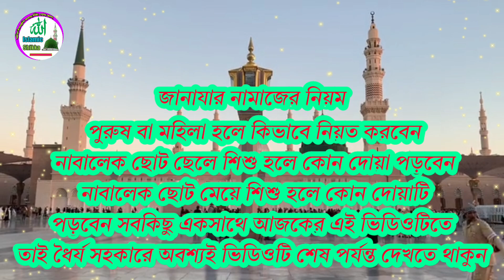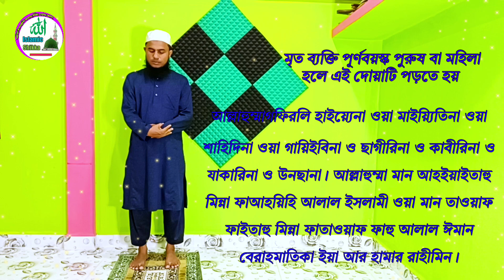জানাজার নামাজের নিয়ম | জানাজার নামাজের দোয়া | Janajar namaz niyam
DEAR FRIENDS -
In this video i have explained how to read janajah namaj? that If you think that this video is knowledgeable for you so please SUBSCRIBE my channel for next video and SHARE this video to others THANK YOU.